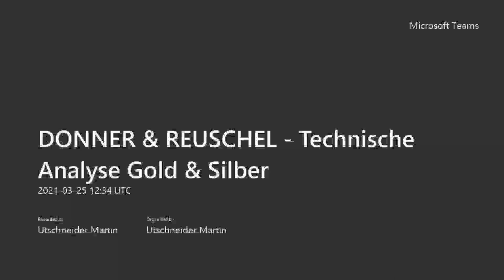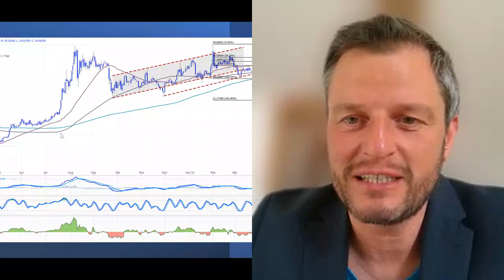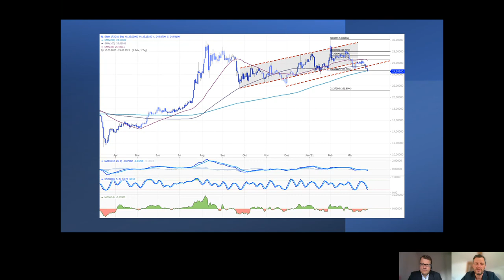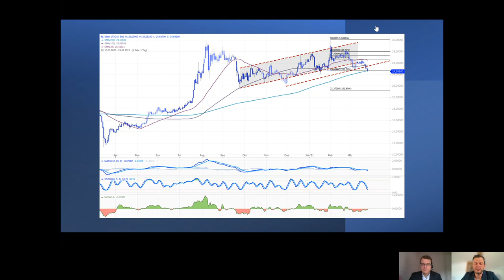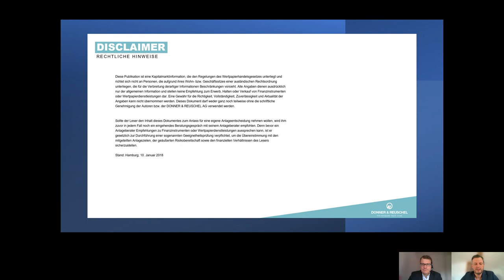DONNER REUSCHEL Technische Analyse Gold & Silber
Gold & Silber - Wie geht es nun kurz-, mittel- und langfristig weiter?
Dies erläutern Ihnen Carsten Mumm Martin Utschneider in diesem kurzen Video.